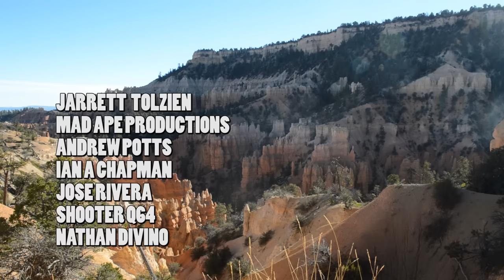Xenoblade Chronicles 3D - 3DS and Wii Review - Top Hat Gaming Man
A man in a Top Hat with a Moustache and too much disposable income reviews rare video games in his massive collection. Appreciate the finer things in life. The Top Hat Gaming Man is currently traveling around the globe, playing the best games for the handheld around the world. The Best games are like fine wines and only get better with age. Today we look at in my opinion  the best game on the Wii and one of the best games on the 3DS, Xenoblade Chronicles!